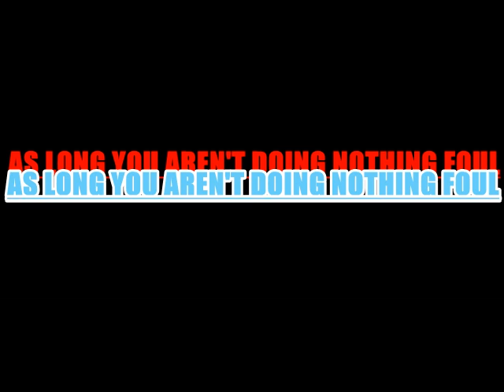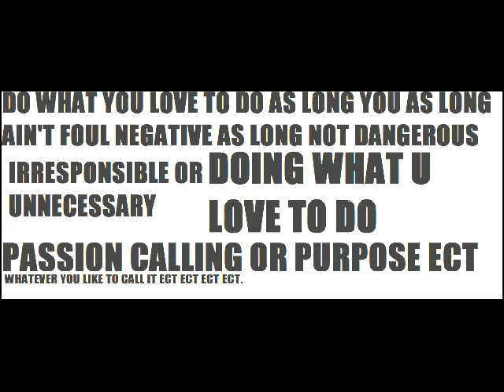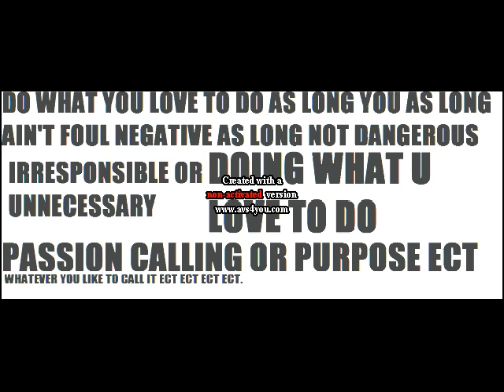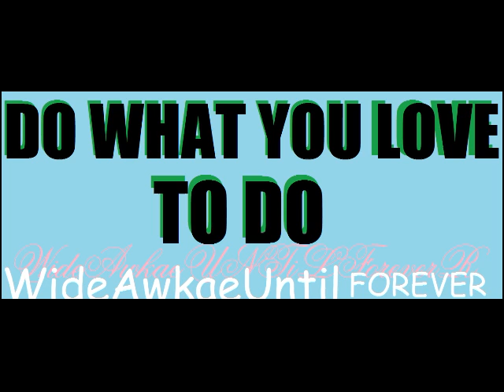DO WHAT YOU LOVE TO DO (PASSION CALLING PURPOSE ECT)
As long it ain't dangerous foul negative dangerous irresponsible or unnecessary

Thanks for Listening and reading

~ WideAwakeUntilForever